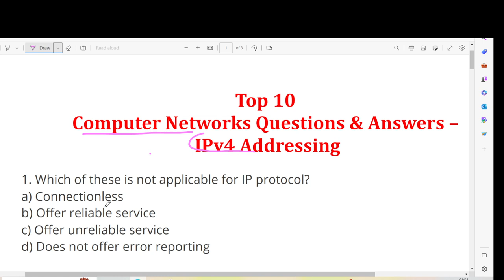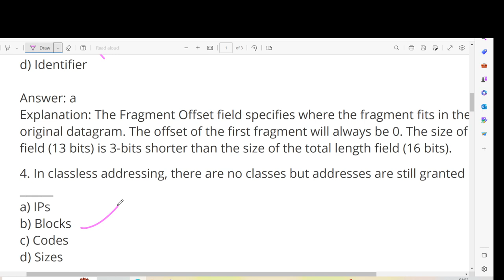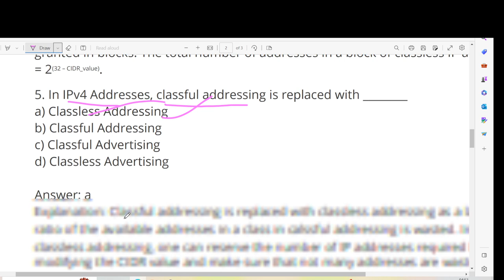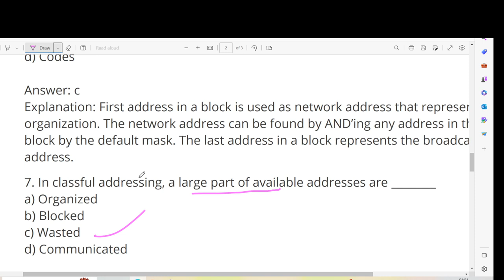IPv4 Addressing- Computer Networks Questions & Answers MCQ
In this video, I want to show  IPv4 Addressing- Computer Networks Questions & Answers MCQ